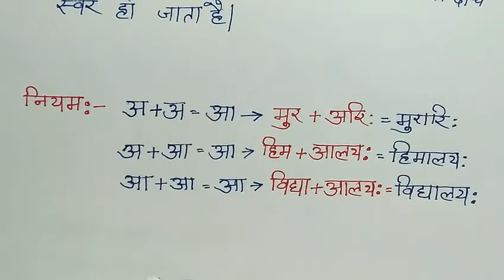Secondary Sandhi part 1 Class 6 to 10